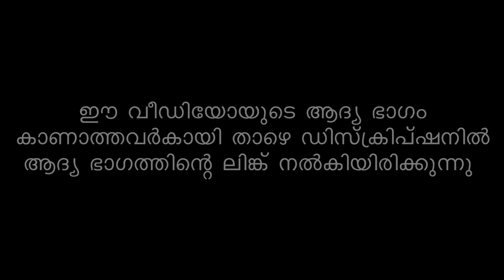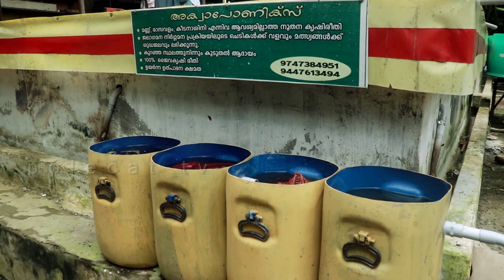കേരളത്തിലെ ആദ്യത്തെ അക്വാപോണിക്സ് AVJ Aquaponics Farm Part 3-Aquaponics Farming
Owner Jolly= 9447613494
AVJ Aquaponics Farm Part 1-Aquaponics Farming-Aquaponics Fish Farm-Aquaponics Pond-Aquaponics Bed